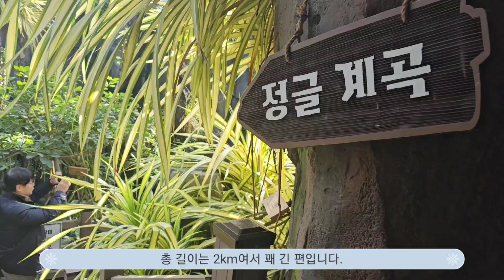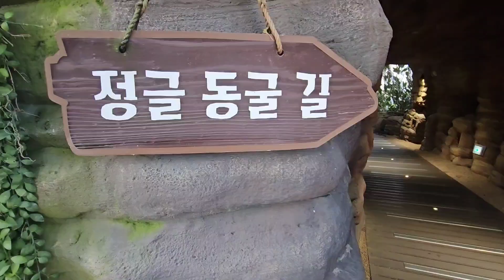거제에 열대밀림숲 있는거 아시나요 / 거제 가볼만한곳 정글돔